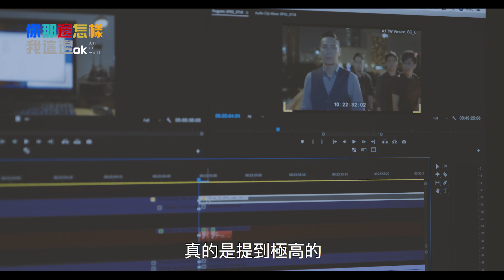【你那邊怎樣・我這邊ok】幕後真心話_硬碟好重要篇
這是一個四十集跨國雙主線的故事，
新加坡與台灣兩地，各有雙組，總共四位導演，
每一組各有雙機，共有八位攝影師，並且全4K拍攝，
平均下來每一天大約有1TB的檔案量，
檔案的儲存也碰到相當大的困難！
要如何解決，來看影片👉👉

感謝 WesternDigital 支持台灣戲劇創作
WD SanDisk

🆗準時觀看-台灣播出
每週連播兩集，台灣線、新加坡線隔週輪播
👌每週五晚間十點 台視
👌每週日晚間八點 八大戲劇台

🆗線上複習-新媒體平台
每週一凌晨00:00兩集 VOD上架
👌中華電信MOD